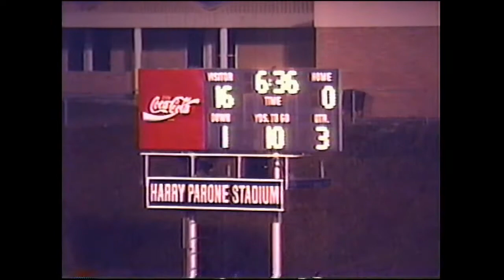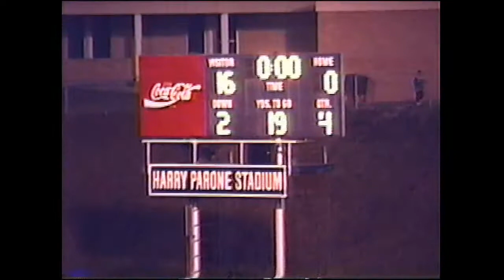Week 8 Sumter High (16) vs Spring Valley Football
Region Game
Sumter HC: Tom Lewis
Spring Valley HC: Jim Bonneville